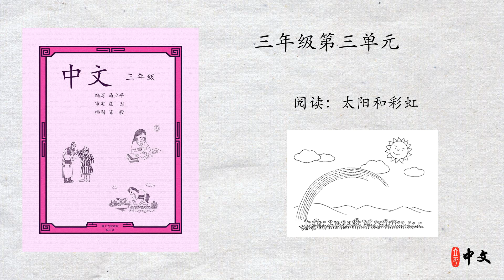马立平中文 - 三年级第三单元 - 第3周 - 第3篇 - 阅读：太阳和彩虹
马立平中文 - 三年级第三单元 - 阅读：太阳和彩虹